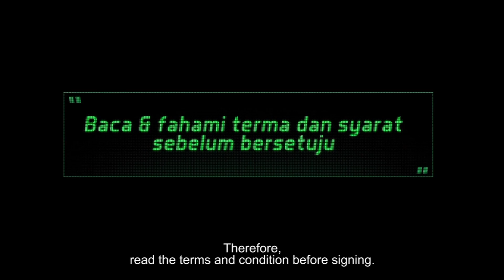Kl Summit 2019 | Episod 1